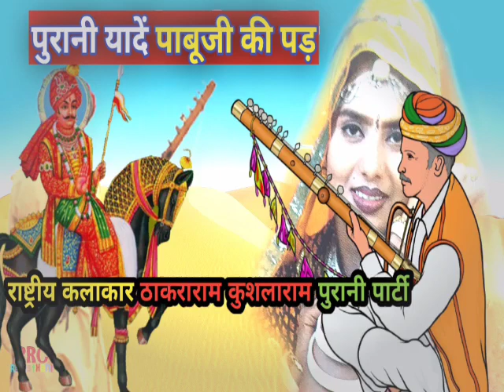Pabuji re pad Party of Thakraram Kawas पाबूजी की पड़ full pad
डीजे रिमिक्स करके राजस्थानी लोक गीत की मिठास को तहस नहस करने वाले कानफोड़ संगीत जो कुछ पैसे के लिए हमारी संस्कृति जो हमारी जङ है उससे खोखला कर रहे हैं तो मेहरबानी करके आज से ही djmix से दूरी बनाकर कृपया इन original राजस्थानी लोकगीतों को सुने सहयोग करें